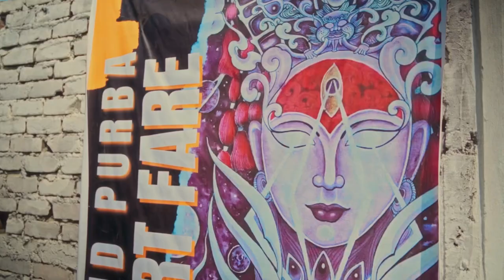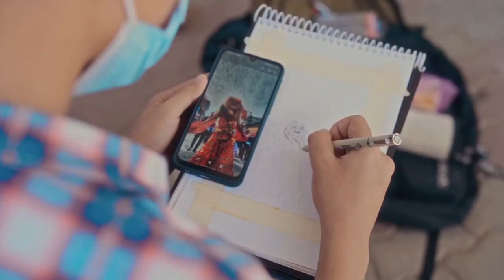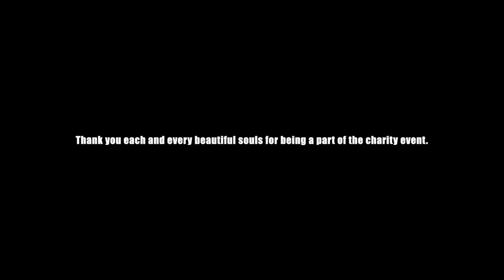2nd edition of PURBA ART FARE & EXHIBITION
2nd edition  of
Purba Art Fare And Exhibition.
We are a group of individuals, Artists, Art enthusiasts from different dynamics with similar mindsets with the purpose of promoting local art scene and Artists and helping people in need.
So￼, this was the 2nd year of the exhibition.
Organised by : DAMAK HOME STUDIO( tattoo & piercings)
Powered by : DRISHYA TATTOO
Associated with: DAMAK BAL ASHRAM, PROJECT DIY, PURBANCHAL ROCKS, KEFI RECORDS, DAMAK MUSIC CIRCLE, INFINITY STUDIO, THE JOON PROJECT, BULLET SOUND-damak.
Camera Crew: Paras shahi, Ratna Jyoti Shakya, Rhythm Rai, Pyatuu
Edit by Ratna Jyoti Shakya
Venue partner : D-TOWN RESTAURANT & SWIMMING POOL